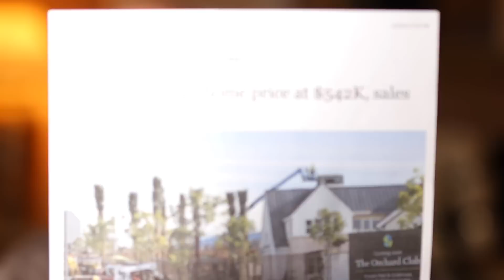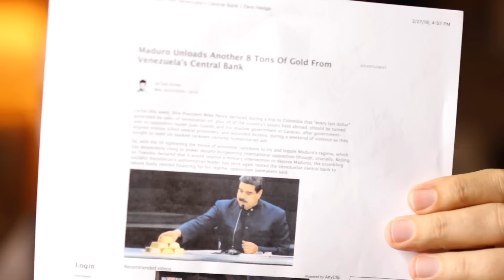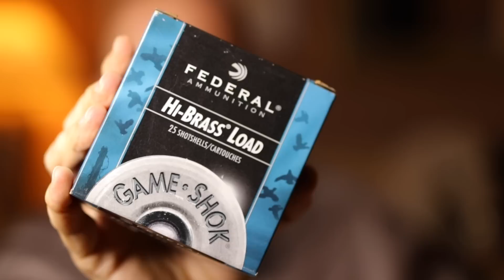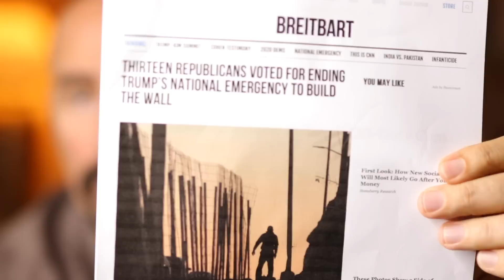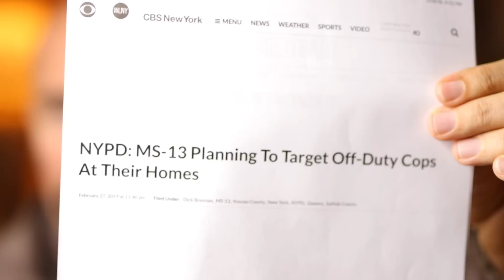🛑 2019 Housing Crash Has Begun - Next Financial Crisis - Global Economy Slowdown - US Debt - GDP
The real estate market in America is collapsing get debt paid off and buy Silver and Gold we are witnessing major warning signs of a global depression which is approaching.

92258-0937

For your precious metals needs SD Bullion is a great place to shop.